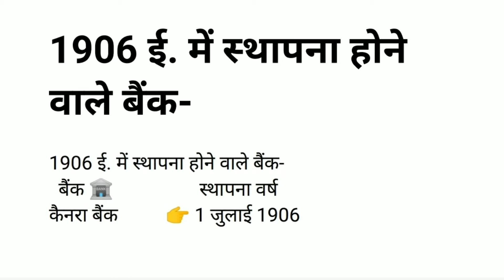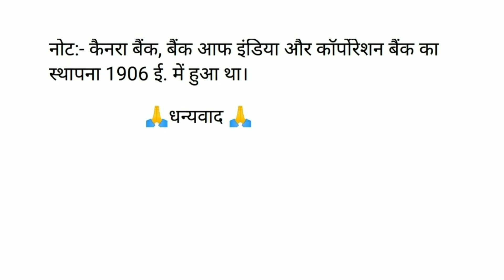1906 ई. में स्थापना होने वाले बैंक की शानदार ट्रिक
1906 ई. में स्थापना होने वाले बैंक की शानदार ट्रिक।
Banks established in 1906
Canara Bank
Bank of India
UCO Bank
Axis Bank
ICICI Bank
Yes Bank
Bank of Maharashtra
Corporation Bank
Punjab National Bank
Syndicate Bank